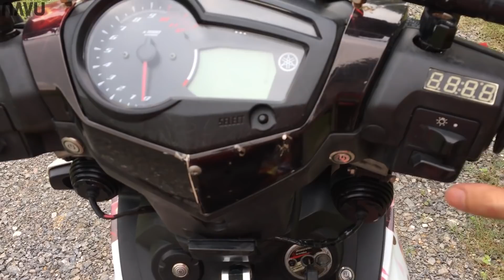Soi chi tiết Thần đèn EXCITER 150 độ đèn trợ sáng cực khủng | Motovlog 72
Soi chi tiết Thần đèn EXCITER 150 độ đèn trợ sáng cực khủng